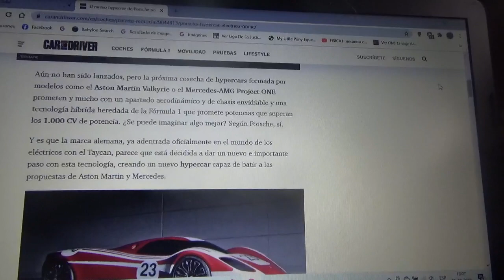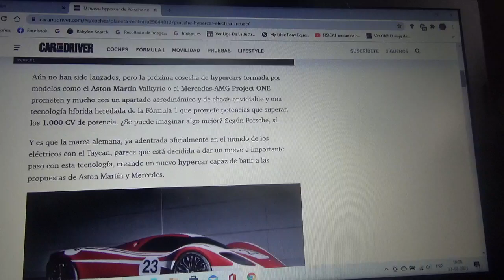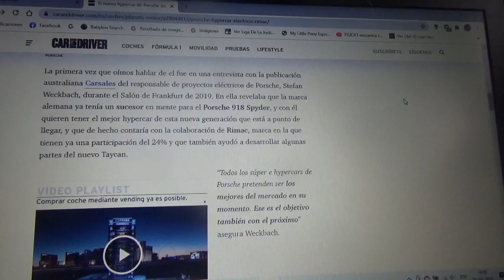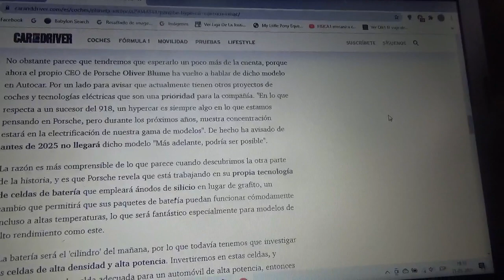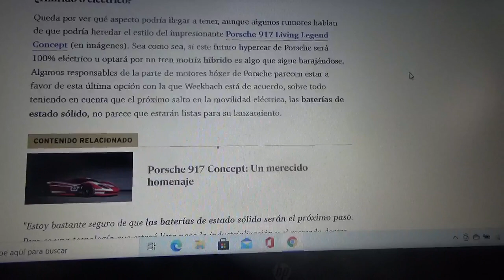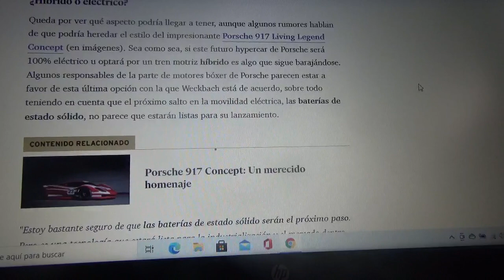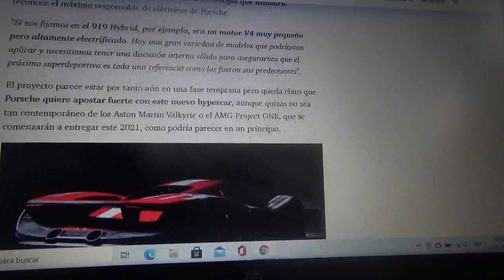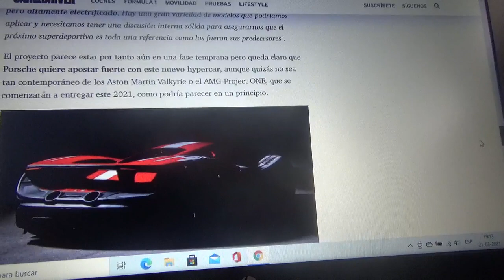El nuevo hypercar de Porsche no llegará hasta después de 2025 y el motivo son las baterías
El CEO de la compañía automotriz alemana reveló a que llegué la nueva tecnología de celdas de baterías que actualmente está en desarrollo para lanzar un automóvil hypercar 100% revolucionario